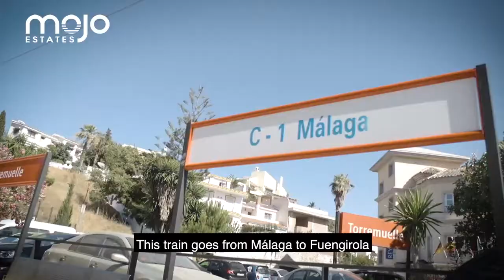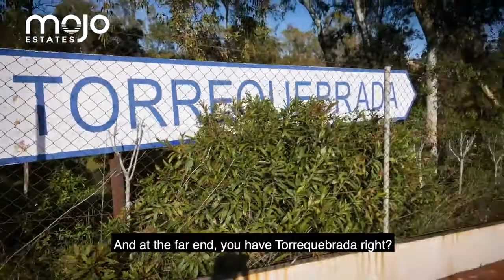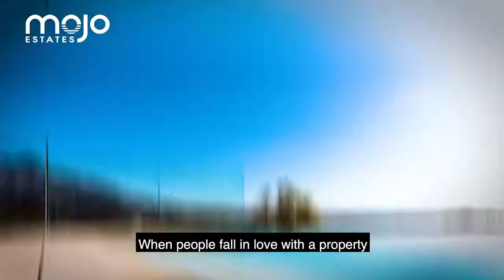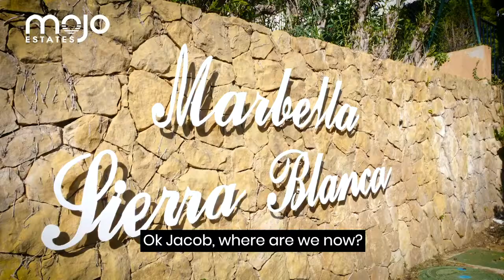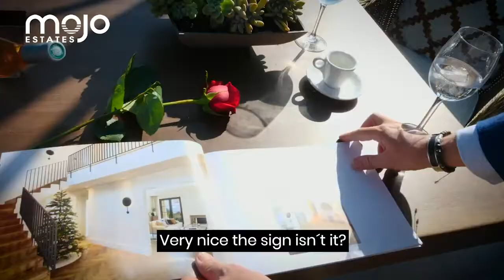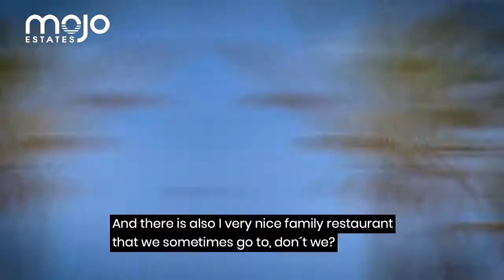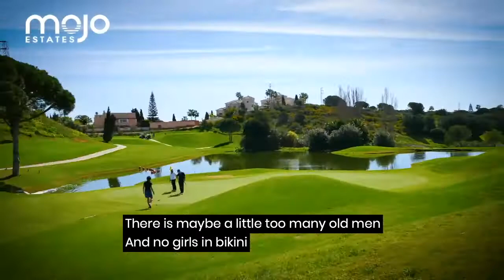Mojo Estates | Watch Vlogs 1-9 with Per Mønsted & Jacob Johansen [2019 & 2020]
VIDEO PRODUCTION
Use the power of video, to attract, engage and convert your audience into customers like Mojo Estates is doing.

New video production agreement with Mojo Estates on the Costa del Sol, Spain
In 2019 Goltermann Design started producing videos for Mojo Estates and helping creating content for their Social Media profiles.
Mojo Estates is one of the leading Real Estate Agencies on the Costa del Sol. They are introducing new concepts and ideas within the property market in Spain.
Per Mønsted and Jacob Johansen are the owners and also the main visual brand of the company.

WHY GOLTERMANN DESIGN?
We do it the right way, with creativity, experience, passion and professionalism
Striving to not only fulfil your specific needs, but surpass them.
Goltermann Design is specialised in video production, working creatively with visual content creation giving power to video marketing strategies with more than 10 years background.

Real Estate Video Production
Brand
Build trust and strengthen your image and brand. Drive leads in your direction and the clients will get to know better.

Video is a very powerful way to showcase the unique features of the property giving a much more detailed look at the property than could be given with just photos.

Marbella, Málaga, Mijas, Fuengirola, Benalmádena, Torremolinos, Estepona, Sotogrande, Costa del Sol, Spain.
Potential home buyers are looking at much more than just the property, they’re also looking at the neighbourhood.
Increase the videos performance with our VIDEO SEO options.

GOLTERMANN DESIGN
Video, Photo & Web